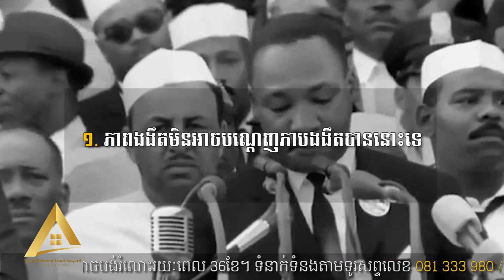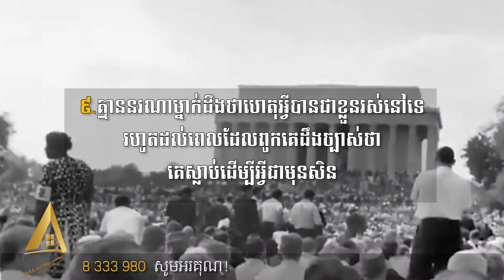ទស្សនៈទាំង៩របស់ Martin Lurther King មេដឹកនាំទាមទារសិទ្ធិសេរីភាពសម្រាប់ជបជាតិស្បែកខ្មៅ